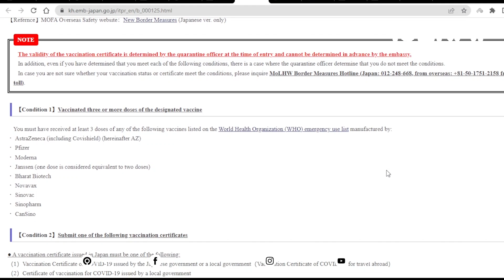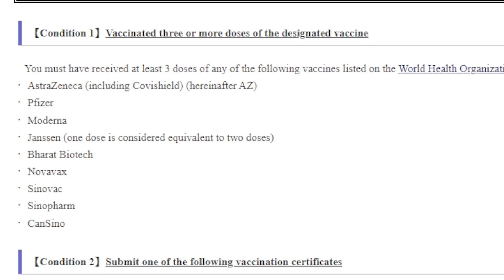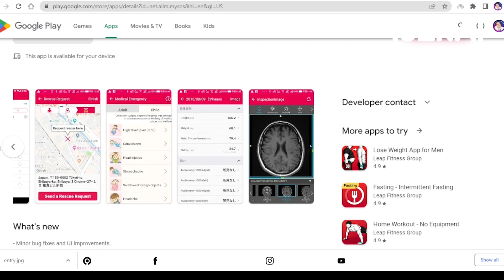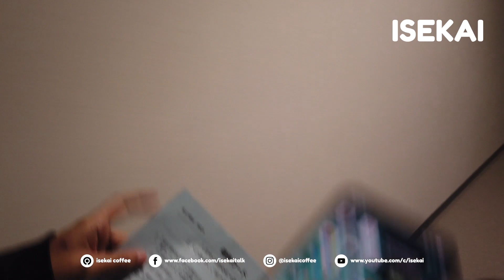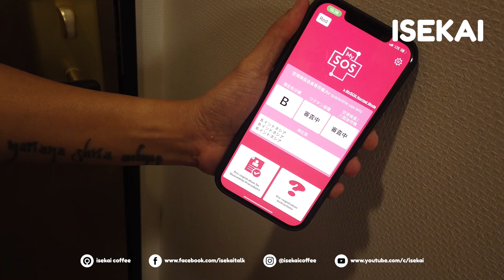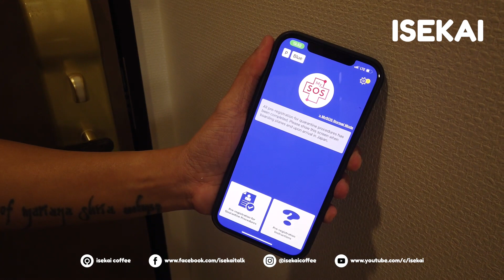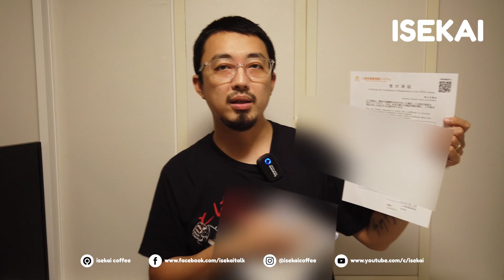HAMPIR DIDEPORTASI? MASUK JEPANG DIMASA POST COVID19 [Coffee Shop Talk]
Banyak berita simpang siur kan?
Gimana cara masuk ke Jepang disaat POST COVID-19 ini?

Aku & Luthfi akhirnya nggak tahan lagi, karena begitu kuat rasa penasaran, akhirnya kita berangkat dengan segara macam kelebihan dan kekurangan yang ada.

mau support isekai sekarang lebih mudah!

Mau tau nggak keseruan kita?
Apakah jadi berhasil masuk atau di deportasi?

Langsung ajah yuk di simak sama-sama video yang satu ini!

Terimakasih!

jangan lupa 4S yah teman-teman,
makasih yah semuanya!

HAJAR!